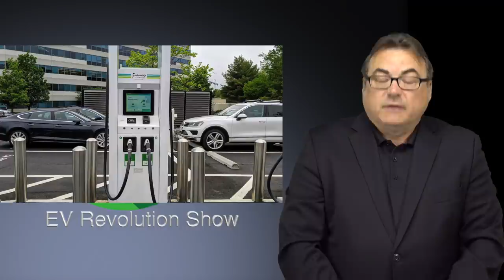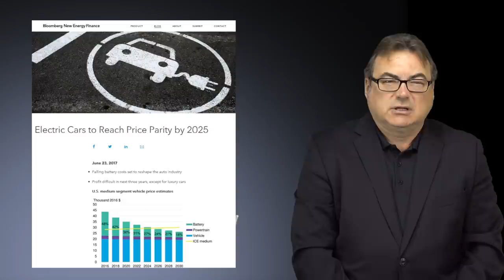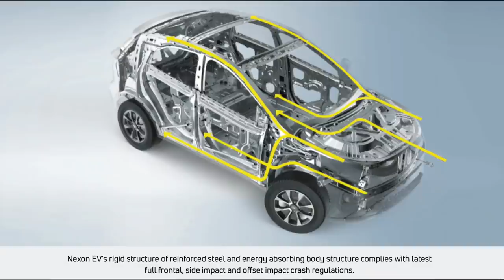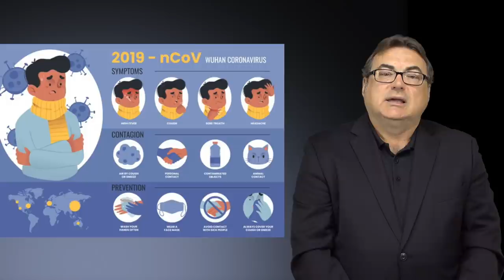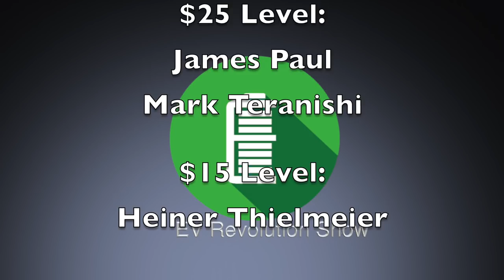Episode 96 - The EV Revolution Show - EV News from Around the World!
More news from around the globe including updates from Electrify America, Volkswagen ends ICEV production in a plant after 116 years, ID. Buggy will not happen, Arteon gets a Plug-in Hybrid Version, Byton may not survive much longer, India’s Tata Motors leads the way in EV affordability with the Nexon EV, Lordstown Motors rolls out a prototype and Opel continues their electrification with the new Mokka Electric!

TIMESTAMPS:
Intro Credits:  00:00
Opening Remarks: 00:15
Electrify America Update: 00:33
VW Ends ICEV Production at Zwickau : 02:31
VW Will Not Produce the ID. Buggy: 04:41
VW Arteon PHEV for 2021: 05:54
Byton in Financial Woes: 07:13
India’s Tata Motors Brings Affordability to EVs: 08:51
Lordstown Motors Reveals (for real) the “Endurance” Prototype: 12:20
Opel To Add Another All-Electric To The Lineup With The “Mokka E”: 14:11
Wrap Up/Patreon Thank You’s/Contact Information/End Credits: 15:24